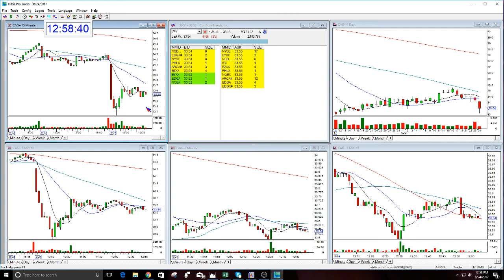CAG PLAY OF THE DAY-8-24-2017